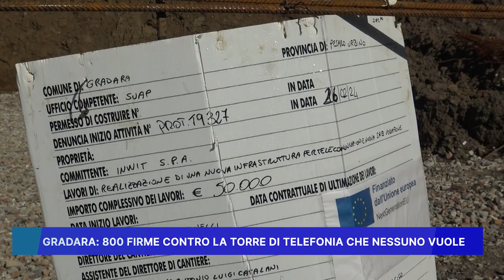GRADAR:A 800 FIRME CONTRO LA TORRE DI TELEFONIA CHE NESSUNO VUOLE